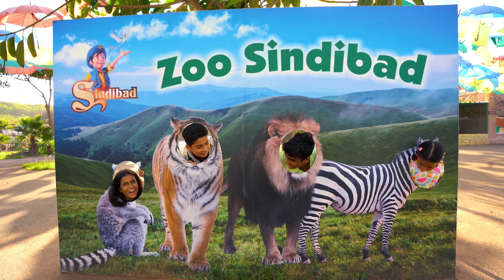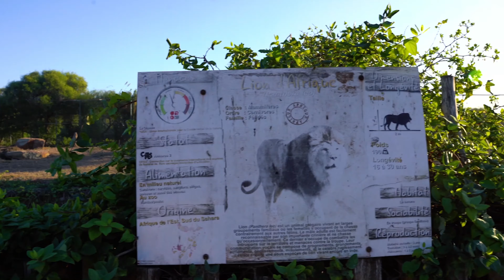واخيراا ذهبنا الى مدينة الالعاب سندباد في الدارالبيضاء المغرب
واخيررا ذهبنا الى مدينة الالعاب سندباد في الدارالبيضاء المغرب